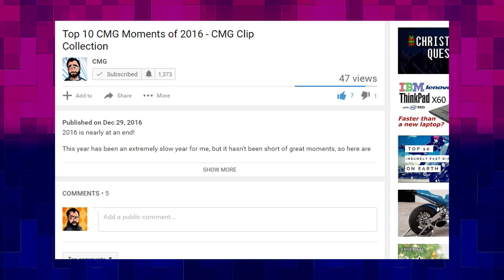"KILL UNCONVENTIONALLY!" | Chris Plays | BADASS INC. (Part 1)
This game CLEARLY has the best sounding music in the history of 2D flash games!

Tony Crew (whoever he is) must be killed in a creative way, so the game description says.. it's makes 80s retro and pixels look GOOD!!

This is PART 1 of this game.. Part 2 coming soon!